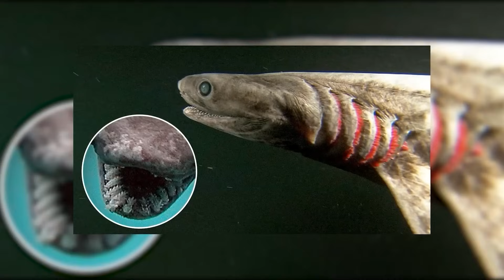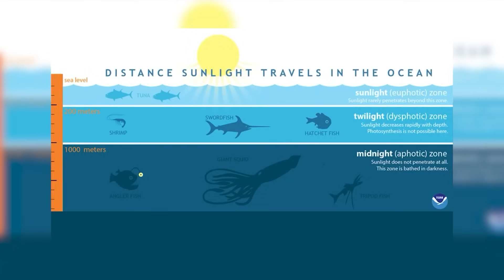Wissenschaftler entdecken Tiere, von denen angenommen wird, dass sie ausgestorben sind!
Die Erdgeschichte erstreckt sich über mehr als 5 Milliarden Jahre und in dieser Zeit sind unzählige Arten entstanden und verschwunden. Allerdings stoßen wir in der Geschichte der Evolution oft auf überraschende Wendungen. Durch sorgfältige Forschung und erstaunliche Entdeckungen haben Wissenschaftler Beweise dafür gefunden, dass einige dieser prähistorischen Tiere noch heute existieren. Von in den Tiefen des Ozeans wiederentdeckten Kreaturen bis hin zu versteckten Wäldern – bereiten Sie sich darauf vor, Tiere zu entdecken, die als ausgestorben galten, aber heute noch am Leben sind.